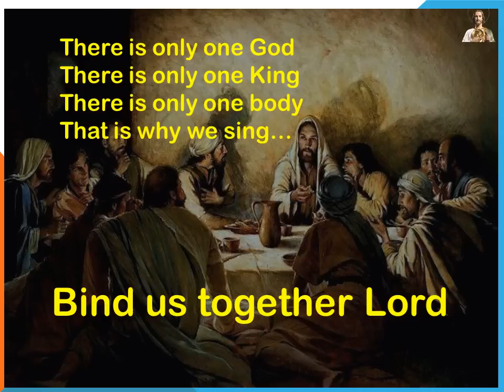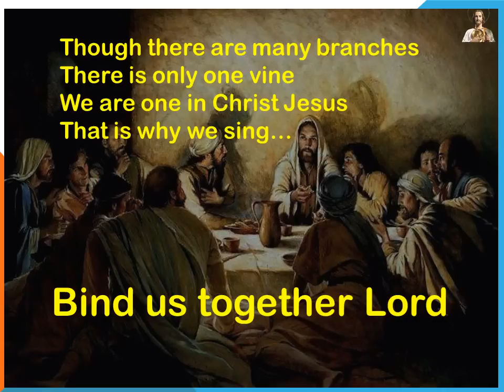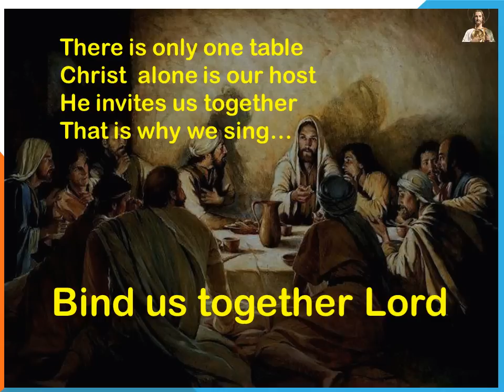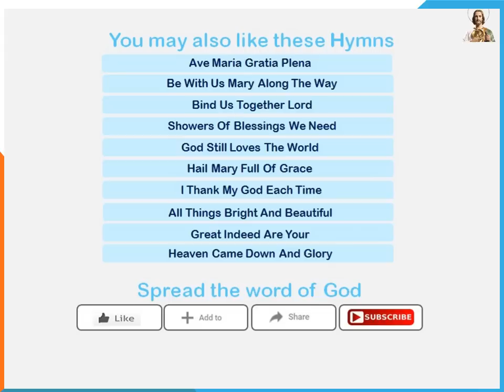Bind Us Together Lord - Hymns With Lyrics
Sing along anywhere with your Family & Friends…

Experience the divine power of music with "The God's Apostle".

-The God's Apostle